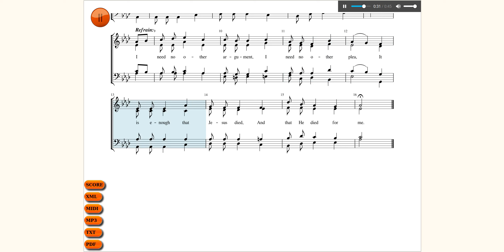My faith has found a resting place. TUNE: LANDÅS.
In het Nederlands ook bekend als: "Jezus, Uw naam zij d' hoogste eer, in hemel, aard en lucht!", Joh. de Heer 562.

In the English version it has an F on the melody note for "has" "the" and the syllable "e". Not in the Dutch version, and I adjusted it to the one I know (I"m Dutch).

1 My faith has found a resting place,
Not in device nor creed;
I trust the Ever-living One,
His wounds for me shall plead.

Refrain:
I need no other argument,
I need no other plea,
It is enough that Jesus died,
And that He died for me.

2 Enough for me that Jesus saves,
This ends my fear and doubt;
A sinful soul I come to Him,
He’ll never cast me out. [Refrain]

3 My heart is leaning on the Word,
The written Word of God,
Salvation by my Savior’s name,
Salvation through His blood. [Refrain]

4 My great Physician heals the sick,
The lost He came to save;
For me His precious blood He shed,
For me His life He gave. [Refrain]

Dutch:
1 Jezus, Uw naam zij d’ hoogste eer
In hemel, aard en lucht!
Voor U knielt mensch en engel neer
En satan vreest en vlucht.

refrein:
Geen and’ren pleitgrond hebben wij,
Niets maakt naast Hem ons vrij;
Het is genoeg, dat Jezus stierf,
Ja stierf voor u en mij!

2 Zijn naam brengt hoop aan ’t bange hart
Vol twijfel, vrees en pijn;
Hij brengt er vreugd in plaats van smart,
Een hemelvreugd zoo rein.

refrein

3 Jezus verbreekt des satans macht,
Maakt zondeslaven vrij;
Den zwakken zielen geeft Hij kracht,
Bedroefden maakt Hij blij.

refrein

4 O, zag de wereld slechts als wij
Dien rijkdom van genâ!
In teed’re liefde, rijk en vrij,
Slaat Hij Zijn scheps’len gâ.

refrein

5 Tot aan mijn laatsten ademtocht
Zal ’k zingen Hem ter eer,
Die door Zijn dood verzoening wrocht,
Mijn Heiland en mijn Heer!

refrein